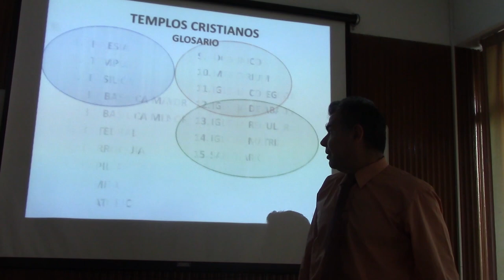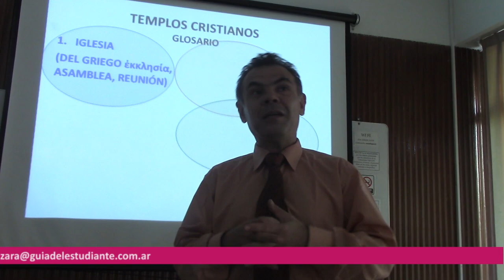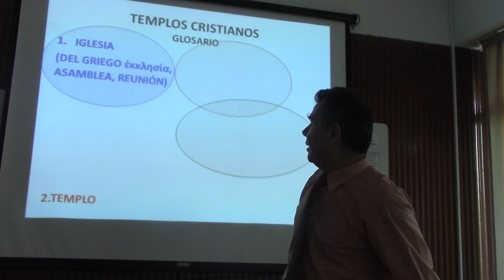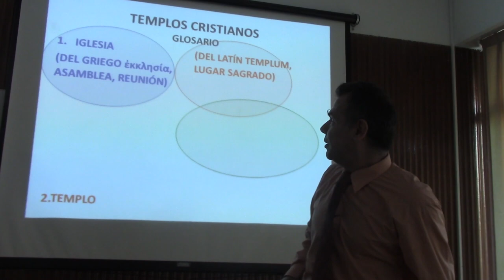191 EN QUÉ SE DIFERENCIA IGLESIA DE TEMPLO POR EL DR JUAN LAZARA